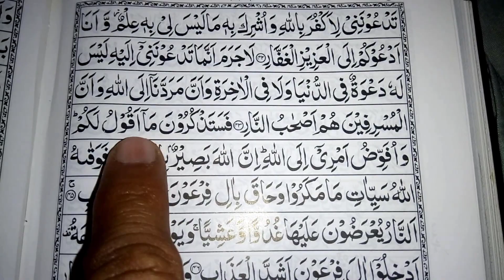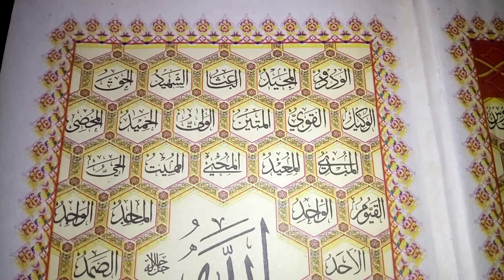Pareshani ka wazifa | Wazifa for kamyabi - Museebat khtam karne ka wazifa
Asslam o Alikum:
Welcome to Muslim Community; Nazreen umeed he kahe ap loag khair o afiat se hon ge, Nazreen is video mein ap ko har qisma ky ranj o gham ko door karne ka aik asan sa wazifa bataya ja rha he wo laog jo aksar kisi na kisi baat per pareshan ho jate ho jate hen to un ki pareshani ko khatam karne ke ye aik bahot hi asan wazifa he jo bhi kare ga us ki har qisam ki pareshani khatam ho jae gi. In Sha Allah;